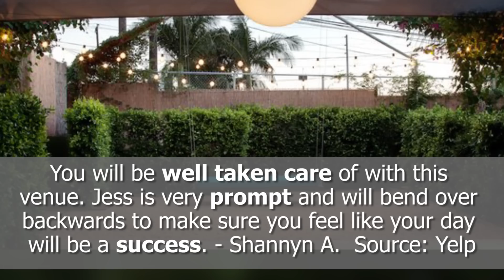Studio 1342 - REVIEWS - Los Angeles, CA Wedding Venue Reviews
Reviewed: ★★★★★ Studio 1342 is a top reviewed wedding venue in Los Angeles, CA. This video shows some of the excellent reviews and testimonials that have been offered by their happy clients. (Real reviews by real customers)